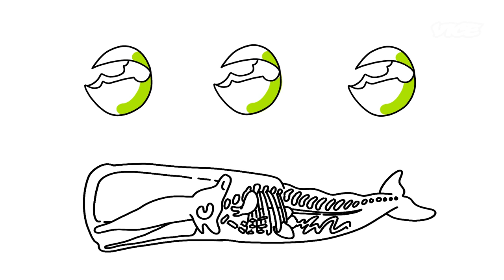How to Get Rich Selling Whale Poop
Whale poop is washing up on beaches in New Zealand, and some of it is worth ten thousands of dollars per kilo. Known as ambergris, the substance is highly valued by perfumers. But such are the rewards, New Zealand’s ambergris scene is cloaked in secrecy and veiled threats.